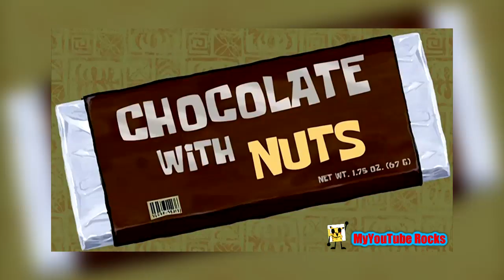Mini YTP - Spingebill Drinks Chocolate Milk With Nuts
If you don't notice, there was a SpongeBob lost media of the Got Milk? commercial that aired in 2001.

SpongeBob is owned by Nickeldoeon/Paramount/Viacom.